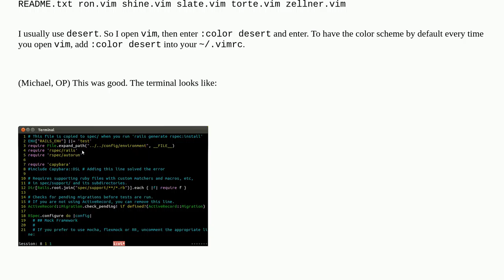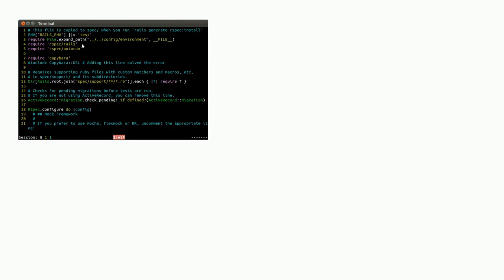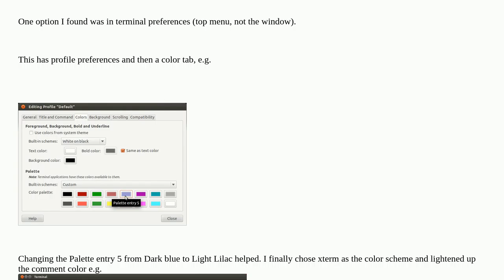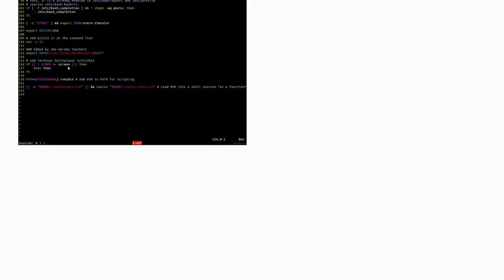Better colors so comments aren't dark blue in Vim?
A special thanks goes out to the community

  color-management colors editors vim